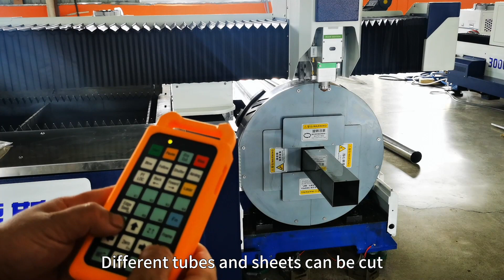板管一体机45秒合集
Foster Laser
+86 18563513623